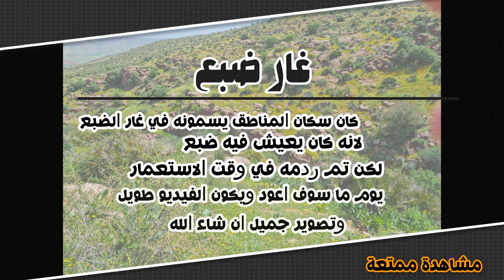جولة صغيرة دخل غار الضبع في ولاية تيارت مكان جميل ومغامرات رائعة TIARET VOLG 9 2022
tiaret 2022
تيارت 2022
مغامرات في تيارت
volg 9
episode 9

الشلف الأغواط أم البواقي باتنة بسكرة بجاية بشار البليدة البويرة تمنراست تبسة تلمسان تيارت تيزي وزو الجزائر العاصمة الجلفة جيجل سطيف سعيدة سكيكدة سيدي يلعباس
عنابة قالمة قسنطينة المدية مستغانم المسيلة معسكر ورقلة وهران البيض إليزي ادرار
برج بوعريريج بومرداس تندوف تيسمسيلت الوادي خنشلة عين الدفلى عين الدفلى سوق أهراس ميلة تيبازة النعامة عين تموشنت غرداية غليزان الطارف
أسعار السيارات اليوم من سوق تيارت
جولة في مدينة السوقر  2021
جولة في مدينة السوقر 2020
جولة في مدينة السوقر  2022

vlog tiaret
تيارتي,
تيارت اليوم
تيارتية
تيارت نيوز
تيارت 2020
تيارتي في المانيا
تيارت يا لميمة
تيارت زينة
حصان تيارت

تيارت الحبيبة
تيارت لحبيبة
تيارت نيوز
2022  فرقة باب الصحراء
bri تيارت
ennahar tv تيارت
اغاني قصبة تيارت mp3
tik tok تيارت
حراقة تيارت 2022
اعراس تيارت 2022
والي تيارت 2022
 تيهرت
اجمل المناظر الطبيعية,
اجمل المناظر الطبيعية في الجزائر,
أجمل المناظر في العالم
فرندة
عين الحديد
تاخمرت
الرحوية
قرطوفة
مشرع الصفاء
جيلالي بن عمار
تاقدمت
مهدية
عين زاريت
الناظورة
سبعين
عين كرمس
مادنة
مدريسة
جبيلة الرصفاء
سيدي عبد الرحمان
وادي ليلي
سيدي علي ملال
تيدة
حمادية
الرشايقة
بوقرة

غابة بلاطو أفضل و اكبر الغابات في الجزائر رمضان في تيارت قرية قبوبة قرية غلال قرية الطريش tiaret algérie photo tiaret 2020 tiaret ya loumima tiaret zina w sidi khaled tiaret chaba w halaba tiaret musique تيارت زينة وسيدي خالد تيارت يا لميمة تيارت المانيا شلال قبقاب  اكبر شلالات في الجزائر شلال قبقاب وادي ليلي
 اجمل  مدخل  ولاية تيارت  بين الغابة منظر طبيعي جميل   والي ولاية تيارت  والي ولاية تيارت 2022  Vlog Tiaret أحوال الطقس في الجزائر خيل تيارت  هيونداي تيارت والي ولاية تيارت الجديد بوقرة علي   سد بخدة تيارت: شباب يتطوع  غابة تيارت تحترق  يوم العيد  حرقة تيارت
تيسمسيلت اليوم
تيسمسيلت ثنية الحد
تيسمسيلت النهار
تيسمسيلت كورونا
تيسمسيلت فيالار
نهار tv تيسمسيلت
موقع تيسمسيلت
فيالار تيسمسيلت
فاميلي شوب تيسمسيلت 2022
ولاية تيسمسيلت 2022
vialar hier tissemsilt aujourd'hui
vialar hier
vialar algérie
vialar aujourd'hui
vialar sport
 أحوال الطقس في الجزائر
 أحوال الطقس في  تيارت
ولاية تيارت سوقر
ولاية تيارت بالصور
ولاية تيارت 2022
موقع تيارت
مدينة تيارت
عادات وتقاليد ولاية تيارت
دائرة تيارت
خريطة ولاية تيارت
tiaret oran
tiaret carte
tiaret news
tiaret histoire
tiaret info
tiaret tourisme
tiaret météo
tiaret wilaya
خريطة ولاية تيارت
تيارت اليوم
ولاية تيارت سوقر
السياحة في تيارت
دائرة تيارت
خريطة تيارت
قصر الشلالة تيارت
مهدية تيارت
تيارت تحترق
رقم هاتف ولاية تيارت
أخبار ولاية تيارت اليوم
والي ولاية تيارت الجديد
رقم هاتف سجن تيارت
"الموقع الرسمي لولاية تيسمسيلت
أخبار تيارت اليوم
أحوال الطقس تيارت
tiaret info tiaret tourisme
tiaret alger distance
youtube tiaret
tiaret quartiers
tiaret hôtel
خريطة ولاية تيارت بالتفصيل
اخبار ولاية تيارت
consultation tiaret
Camping in the woods

wilaya bayadh
billet alger - tiaret
agence aigle azur tiaret
رحلات مطار تيارت
agence de voyage tiaret
حادث اصطدام شاحنة وسيارة في تيارت
 ضحـ.ـايا حـ.ـادث تيارت
حادث مرور مرعب وخطير في الجزائر ولاية تيارت اليوم
tiaret news
غزال  ولاية تيارت
رشوق  تيارت Rchouk
el watan région ouest le soir d'algérie  elwatan tiaret ya lmima
meteo ain bouchekif
meteo bouchekif
tiaret dahmouni
mercedes tiaret
safav tiaret
تخييم في الغابة
hiking
camping
adventure
جولة على الأقدام
تخييم
مفامرة
رحلة عبر جبال
Journey through the mountains
Voyage à travers les montagnes
سعر الحصان العربي الأصيل في الجزائر
الخيالة
سوق الخيل 2021
خيول للبيع في الجزائر
مركز تربية الخيول تيارت
سوق الخيل في الجزائر 2021
سوق الخيل في الجزائر 2022
فانتازيا الجزائر
أصل سكان تيارت
حصان عربي أصيل
حصان مغربي
سلالات الخيول العربية
ولاية تيارت
خيل اصيل
أقدم حي في تيارت
horse tiaret
cheval barbe de tiaret
Jumenterie Chaouchaoua
cheval tiaret ouedkniss
cheval barbe tiaret
cheval algerie tiaret
cheval tiaret algérie
salon du cheval tiaret
cheval de tiaret
la jumenterie de tiaret
cheval en arabe algérien
importation chevaux algérie
chevaux sauvages algérie

sougueur ki zin
sougueur bladna lhbiba
sougueur ville
sougueur tiaret
sougueur ya loumima

 @مغامرات في تيارت
 @Abdmalak Vico ​